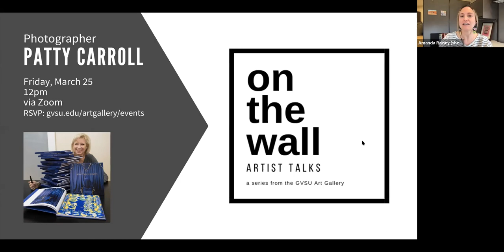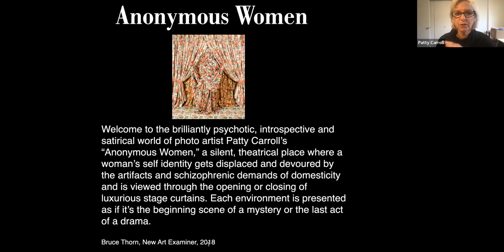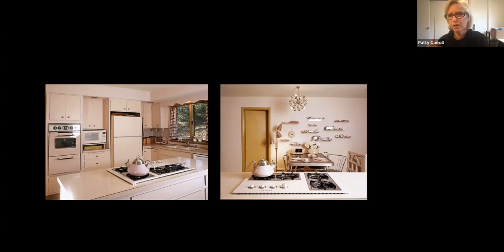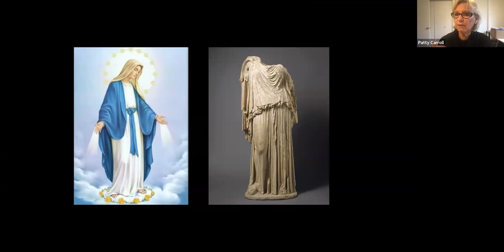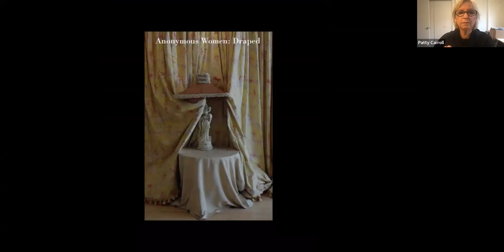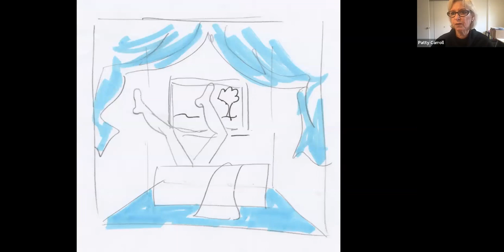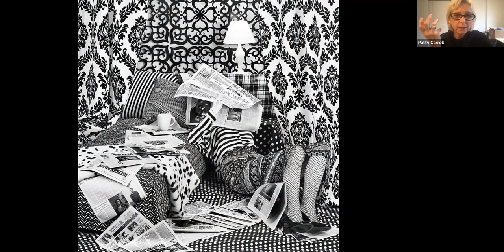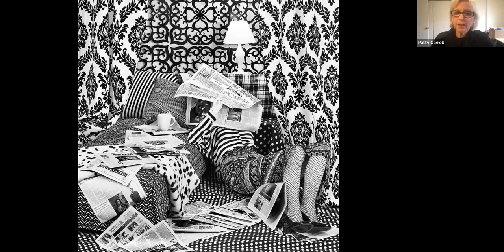On the Wall Artist Talk featuring Patty Carroll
This On the Wall Artist Talk features photographer Patty Carroll discussing her work and how shifting roles and expectations of women in domestic settings influences her creative process. Patty Carroll's work at GVSU is on view in the level 2 computer lab in Manitou Hall and the Center for Women's and Gender Equity. Additional work can be found in the GVSU art collection database.

Patty Carroll has been known for her use of highly intense, saturated color photographs since the 1970’s. Her most recent project, “Anonymous Women,” consists of a 3-part series of studio installations made for the camera, addressing women and their complicated relationships with domesticity. By camouflaging the figure in drapery and/or domestic objects, Carroll creates a dark and humorous game of hide-and-seek between her viewers and the Anonymous Woman. The photographs were published as a monograph, titled Anonymous Women, officially released in January, 2017 by Daylight Books, and most recently Anonymous Women: Domestic Demise published in 2020 by Aint-Bad, an independent publisher of contemporary art.